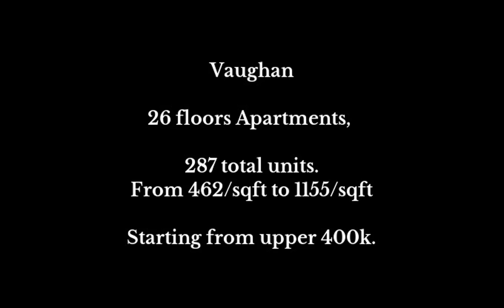Charisma Condos South Tower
Charisma Condos South Tower is a new pre-construction condo building development by Greenpark Homes located at , York

Right at Home Realty Inc.